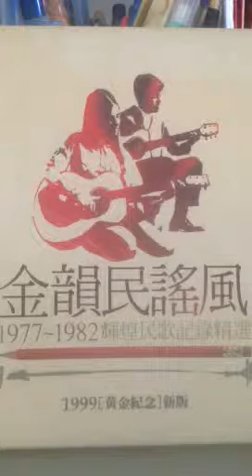芦苇花 郑珮瑜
校园民歌